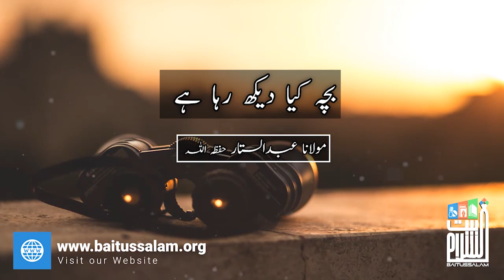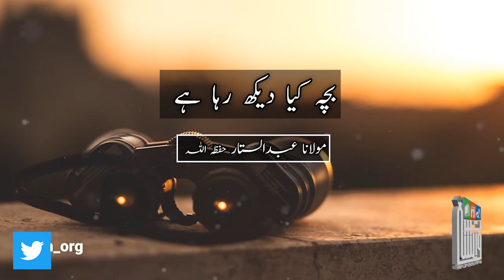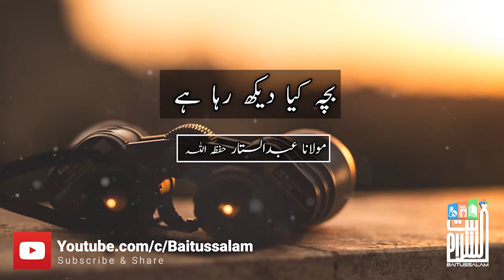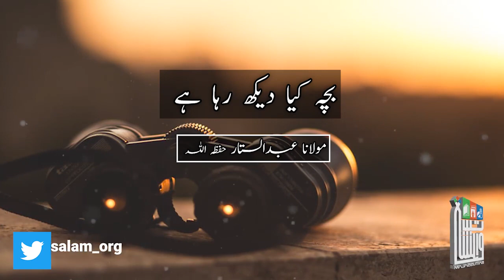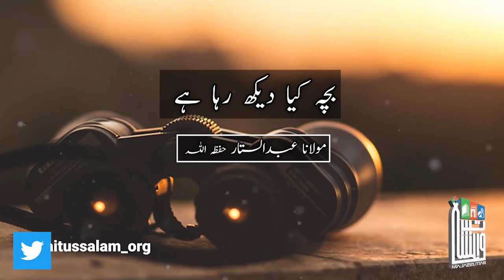Bacha kya dekh rha hai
"بچہ کیا دیکھ رہا ہے”

"What the child is watching"

Baitussalam Twitter Channel:

Twitter.com/Baitussalam_org

Baitussalam Instagram Channel:

Instagram.com/Baitussalamwelfaretrust

Baitussalam Vimeo Channel:

Vimeo.com/Baitussalam